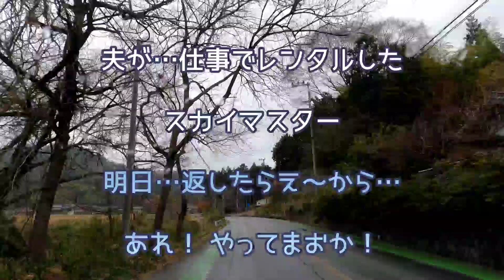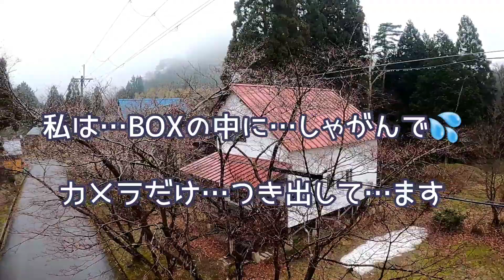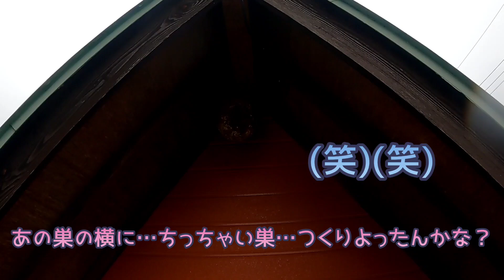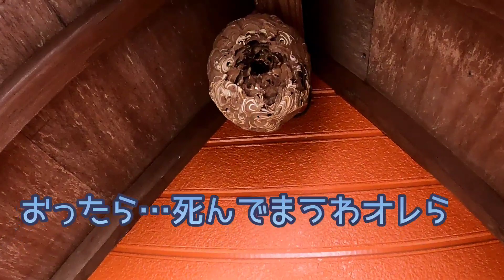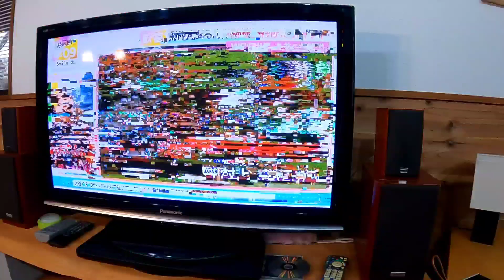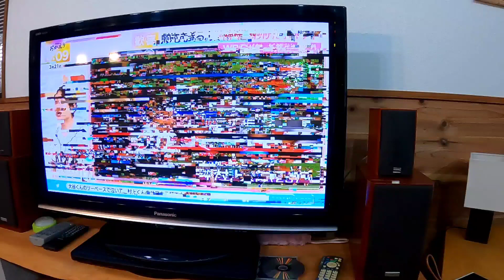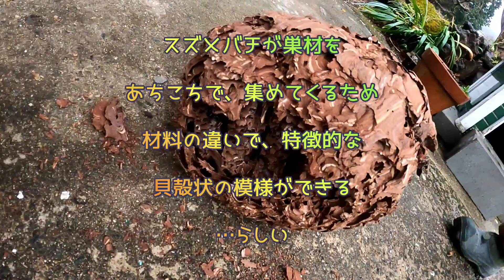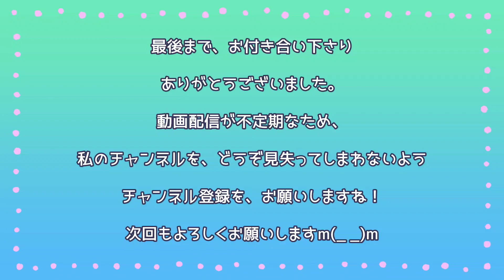【中古別荘】スズメバチのお宅拝見！何階建て？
別荘の、スズメバチの巣を撤去しようと…。スズメバチ